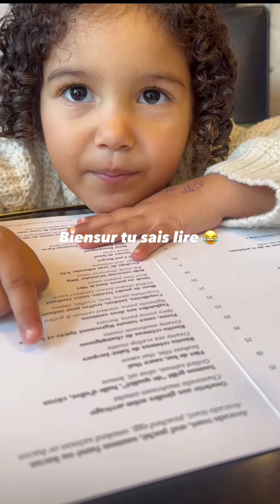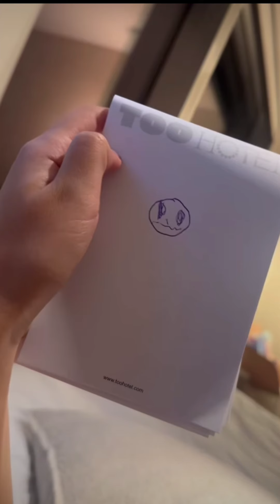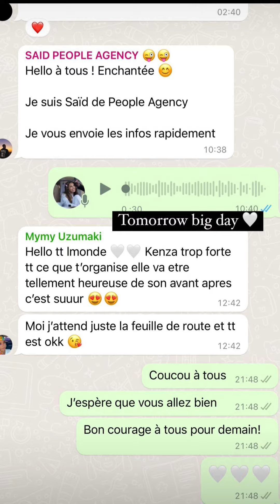Poupette Kenza à Paris : 16 Décembre 2023